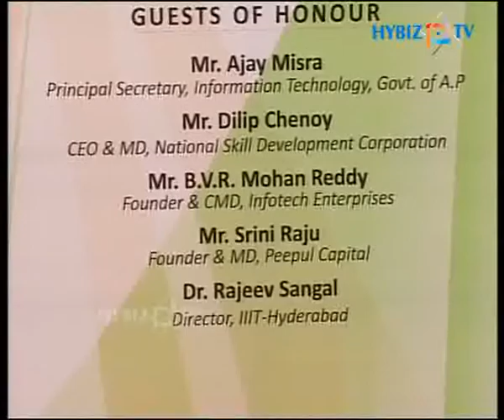Talent Sprint commenced its newest centre